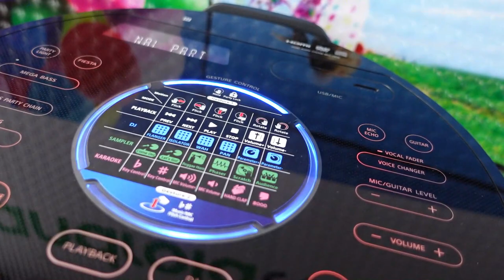হোম থিয়েটার / বুমবক্স স্পিকারের দাম জানুন || Sony Home Theater / Boombox Speaker Price In BD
Address: Sony Bravia, (General Electronics)
43, Bangabandhu National, Stadium Market, Dhaka - 1000